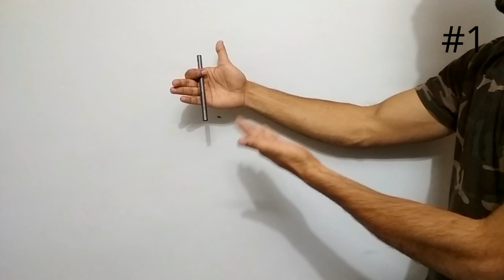#1 Learn Pen Magic Trick | Easy To DO *HINDI* पैन का आसान जादू सीखे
Dosto is video me apko me pen ko move krke dikhaunga or vo bhi bina touch kiy.

easy pen move magic trick

To watch my more videos click these link:-

learn magic tricks in hindi
"learn magic tricks"
paper magic tricks
rope magic tricks
"street magic tricks"
magic trick without special equipment
"fire magic trick"
"coin magic trick"
"vanish magic trick"
"magic tricks for kid"
"magic tricks easy"
"magic tricks with card"
"magic tricks revealed"
"magic tricks in tamil"
"magic trick with pen"
magic in telgu
"note magic"
note magic trick
amazing magic trick
jaadu seekhe